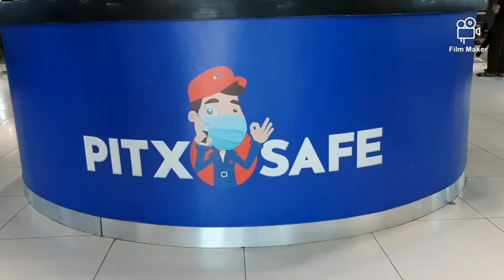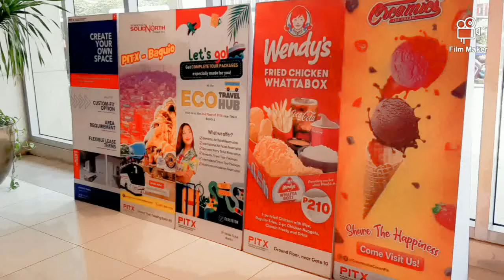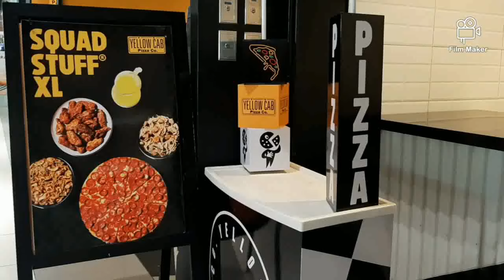PITX |Happy Walk Vlogs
PITX serves as your transfer point for provincial and in-city transportation, so you can conveniently commute along the busy thoroughfares of Metro Manila and the Douth.